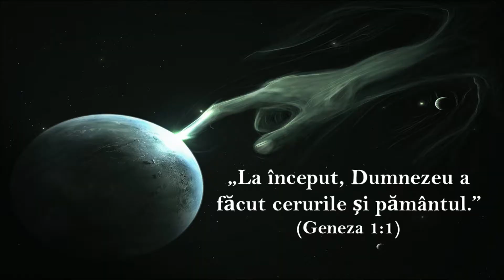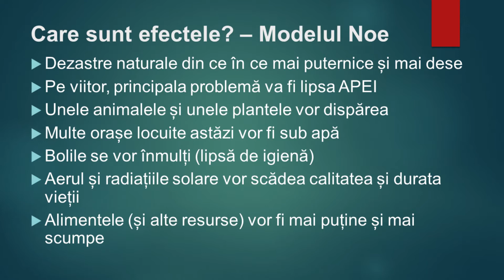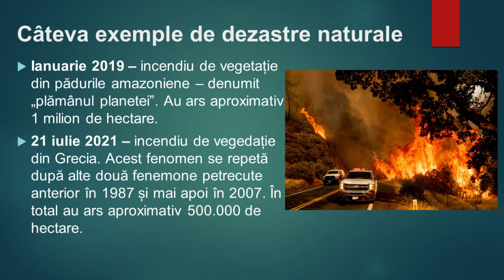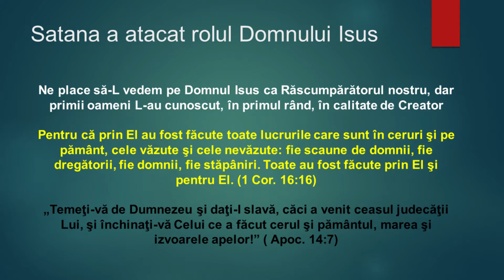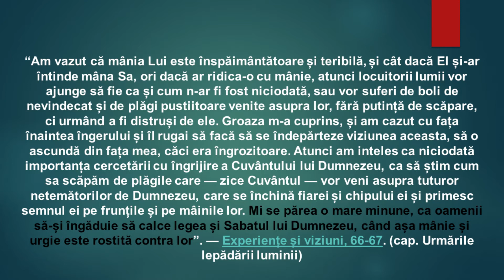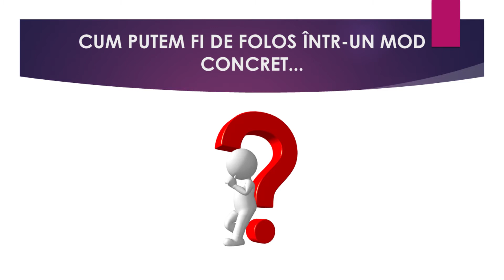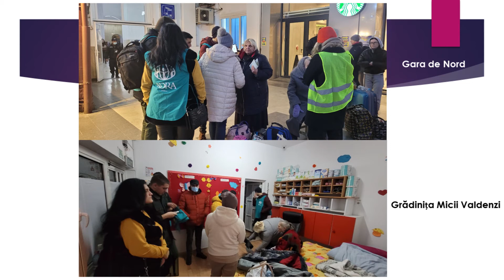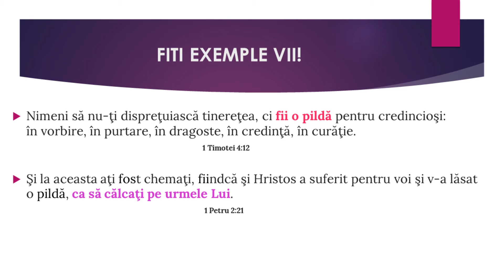Al Domnului este Pământul - program de tineret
Eveniment înregistrat în sala bisericii “Sfânta Treime” din strada Iuliu Valaori nr. 20 sector 3 București pe data de 19 martie 2022 ...

0:00:00 - Intro
0:00:03 - Cor  ”Eu te voi lăuda”
0:02:02 -  Ana
0:06:00 -  Madalin Neagu
0:21:00 - TinServ Năvodari, Port Isaccea
0:26:51 - Refugiați Ucraina
0:33:12 - Andreea
0:34:50 - Tiberiu Iordan
0:39:09 - Cor   ”O Tată îți mulțumim”

Biserica Adventistă de ziua a Șaptea - Labirint București -  în data de 19 martie 2022